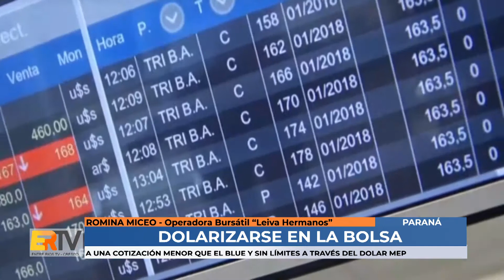Romina Miceo - Dolarizarse sin limites y a una cotización menor que el blue